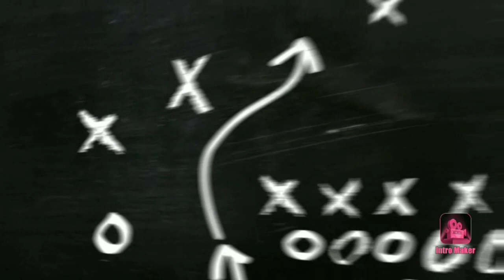Setting Datsun 240z Drift di CARX , suara GAHAR